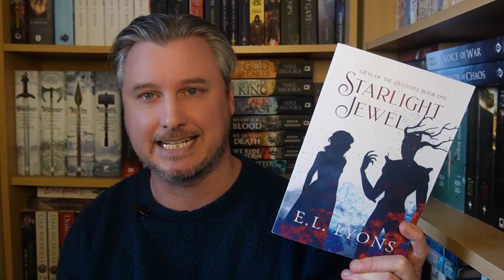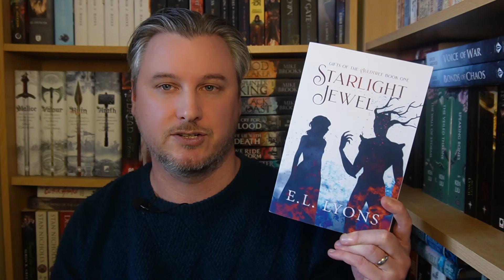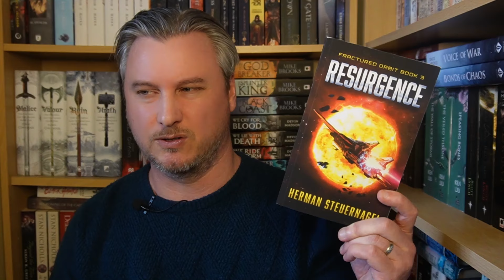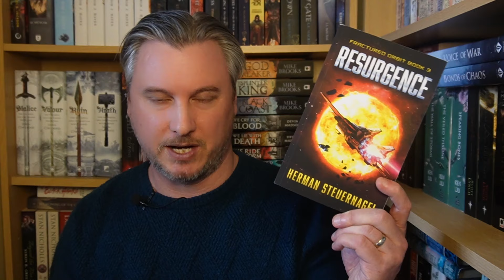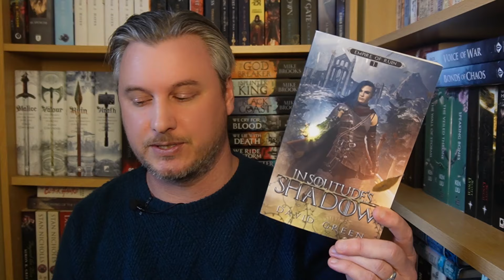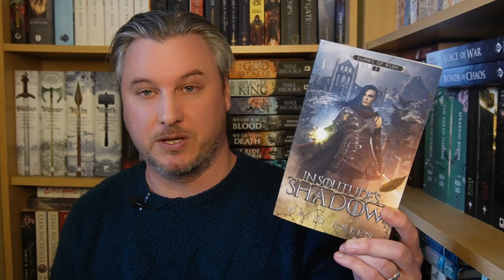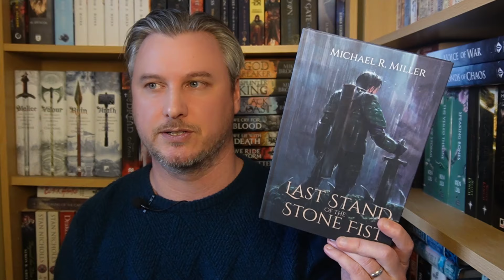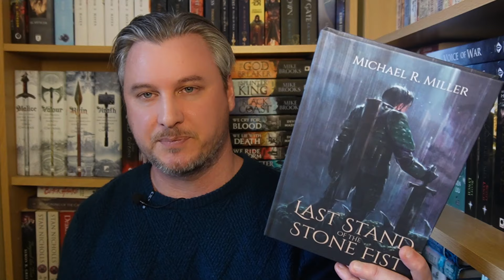My January Reading Wrap-Up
Check out the books I read to kickstart 2024, including a long-overdue sci-fi, a BookTube darling, and a couple of very pleasant surprises!

0:00 Intro
1:57 The Stats
3:33 The Books